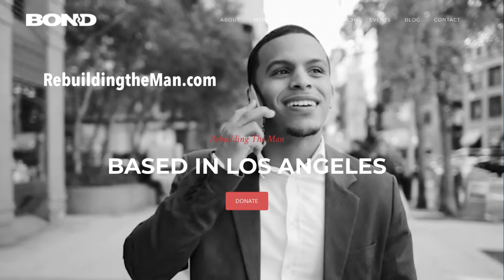URGENT: We Must Move in Less Than 4 Months!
We were recently notified that the building we have been leasing for 19 years is being converted into an apartment complex, and we have to move out by end of December 2019 (in 4 months!).

This move will be major, and it will disrupt our daily operations as our current facility houses everything we do: Sunday Services, counseling, men and women’s forums, community town halls, seminars, and Entrepreneur & mentor programs. The Jesse Lee Peterson Radio Show and The Fallen State TV are also produced in this building and could be severely hampered by the move. We need to raise $100,000 to cover the down payment, moving, renovation and repairs, and to cover at least 6 month’s rent in order for us to get up and running fully without interrupting our programs and services during this transition period. If 1,000 people gave $100, we can reach our goal. Help us so we can help others.

ALT. MEDIA